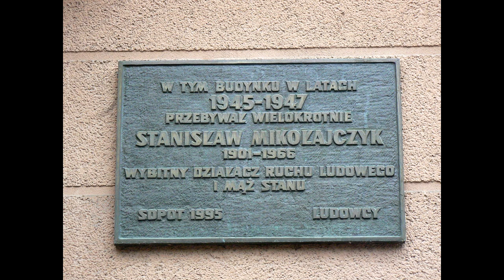Stanisław Mikołajczyk - życie i działalność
Zapraszamy do zajrzenia na naszą stronę na Facebok'u na której znajdziecie wiele innych ciekawostek oraz zdjęć dotyczących naszego bohatera. Na stronie znajduje się również fotorelacja z wykonania naszego projektu.

Słuchowisko poświęcone życiu i działalności Stanisława Mikołajczyka  przygotowane w ramach rekrutacji  Adama Proby i Wojciecha Rzeszutka do projektu "Sejm Dzieci i Młodzieży". Tematyką tegorocznych obrad są "Posłowie Sejmu II RP. Ich losy i działalność w okresie II wojny światowej i okupacji".

Stanisław Mikołajczyk: Premier Rządu na uchodźstwie, poseł na sejm III kadencji, działacz ludowy oraz przewodniczący PSL. Po odsłuchaniu tego słuchowiska, wiele  dowiecie się o życiu Stanisława Mikołajczyka, oraz jego działalności zarówno w czasie II Rzeczypospolitej jak i podczas II wojny światowej oraz okupacji.

Gorąco zapraszamy do udostępniania! Jest to dla nas bardzo ważne ponieważ chcemy aby ten materiał dotarł do jak największej liczby odbiorców.